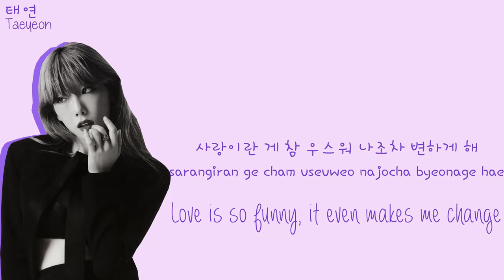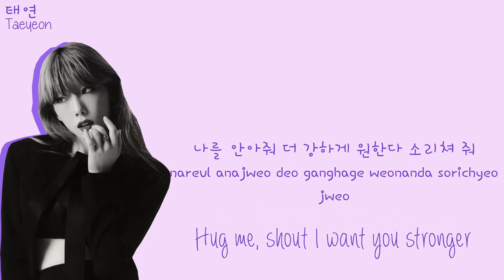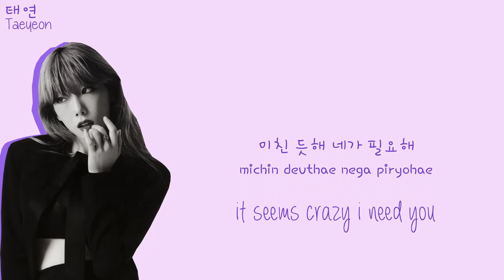Taeyeon (태연) – Love You Like Crazy COLOR CODED LYRICS HAN/ROM/ENG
♡ HEY THERE! :3

* .:｡✧*ﾟ ﾟ･ ✧.｡. * * .:｡✧*ﾟ* .:｡

➤Artist: Taeyeon
➤Song: Love You Like Crazy [Album] Purpose – The 2nd Album
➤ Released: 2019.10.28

✩ ✼　｡ﾟ･　☆　° ｡ㅤ→ ༄ ‧₊˚

Lyrics/작사: Kenzie
Composer/작곡: Kenzie, LDN Noise
Arranger/편곡: LDN Noise, Kenzie